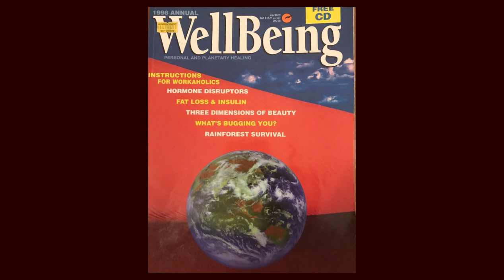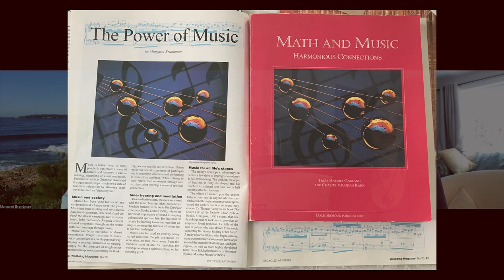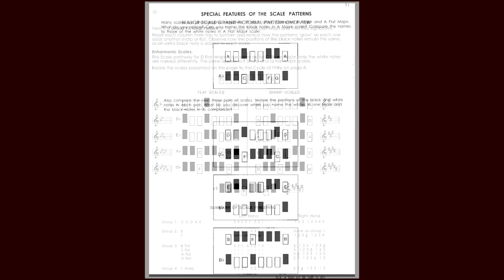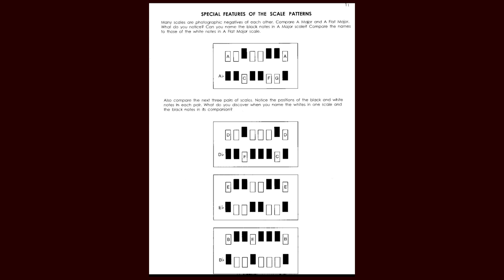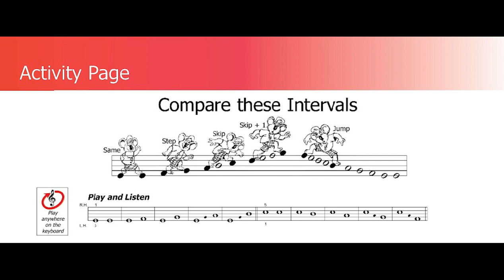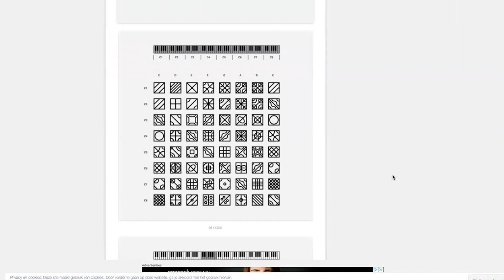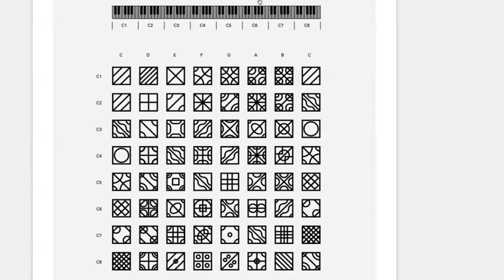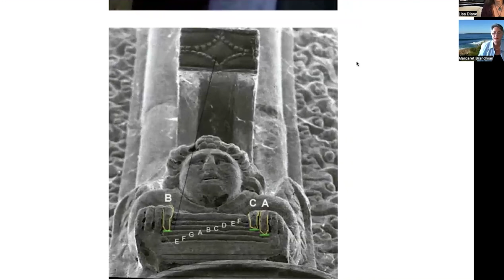Guest #7 | Margaret Brandman - Musical Keys of Sacred Geometry | Sacred Geometry Portal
Join me near this full moon for an activated conversation with internationally recognized, award-winning composer, performer, recording artist, music educator, and author, Margaret Brandman. We discuss Margaret's visual music learning methods, how music is directly related to sacred geometry, and enjoy tastes of her beautiful compositions. She's a wealth of resources and inspiration!

Margaret Brandman, whose career in music spans over 5 decades, has authored a unique range of music education materials, and is composer of a large range of published and recorded works in many genres, that receive international airplay and concert performances. Awards include the Artemis Film Festival award for ‘Best Foreign Composition’ (Los Angeles, 2021 & 2019), the World Piano Teachers’ Association ‘Diploma of Excellence’ for her DVD presentation ‘The Geometry of the Piano and the Symmetry of the Hands’ (Serbia 2011), and the World Forum's Distinguished Intellectual Contribution Award (2012) for the continent of Australia for her performances and lectures in the UK (2011).

Margaret's Bio:
Multi-award-winning composer Margaret Brandman has received wide acclaim for her powerful compositions, characterized by an original approach to tonality, melodic richness, and engaging expression. Her musical output ranges from orchestral works to solo compositions composed across a wide variety of genres from contemporary classical through to Jazz and Latin-American. Her article The Power of Music, was published in the 1998 Annual edition of the Australian publication Well-Being magazine, shortly after Margaret became a second-level Reiki channel. As a respected and awarded pedagogue and author of an extensive range of innovative music education materials, her interest in music education and composition has sparked a fascination with musical and geometric patterns, frequency and harmonics, and spiritual connections.

Best Foreign Composer Award 2021 (Spirit Visions)
and 2019 (Firestorm Symphony), Artemis Film Festival. LA.USA

Binna Burra Dreaming
Also available on Native DSD

I would love hearing from you at Sacred Geometry Portal.

There's so much to offer, and I appreciate your gifts.